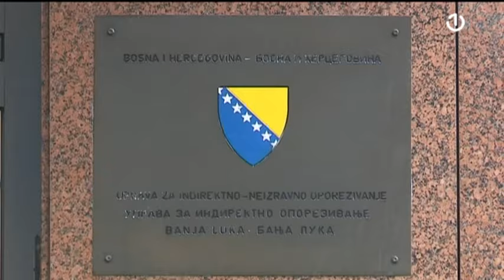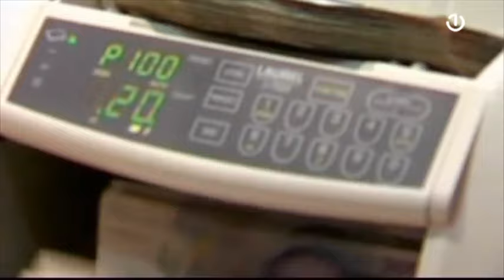Bosna i Hercegovina mora što prije usvojiti budžet institucija BiH Herco